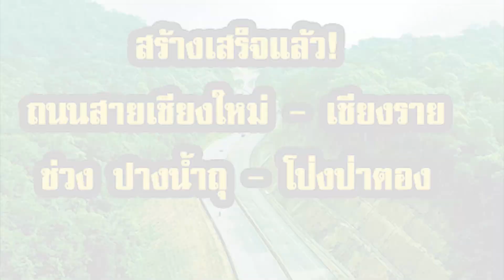สร้างเสร็จแล้ว!ถ.สายเชียงใหม่ – เชียงราย ช่วง ปางน้ำถุ – โป่งป่าตอง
สวัสดีครับพบกันอีกเช่นเคยกับช่อง 1one.asia มาติดตามการก่อสร้างถนนสายเชียงใหม่ – เชียงราย กันบ้าง ที่ล่าสุด กรมทางหลวงขยายทาง สายเชียงใหม่ – เชียงราย ช่วง ปางน้ำถุ – โป่งป่าตอง จาก 2 เป็น 4 ช่องจราจร แล้วเสร็จ  หวังช่วยเพิ่มสมรรถนะด้านความปลอดภัยบนทางหลวง

ซึ่งเส้นทางนี้   มีแนวเส้นทางพาดผ่านสภาพภูมิประเทศเป็นแนวเขาสลับกัน มีเส้นทางคดเคี้ยว  ทำให้การเดินทางไม่สะดวก แต่เมื่อสร้างเสร็จจะทำให้เกิดความสะดวก และมีวิวสวยงามมาก  เรื่องนี้น่าสนใจไปติดตามกันครับ